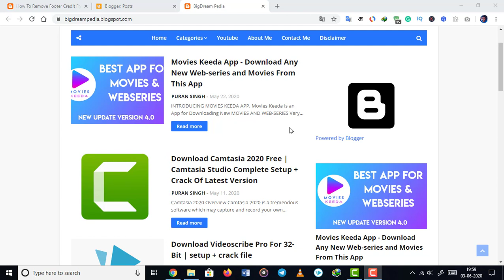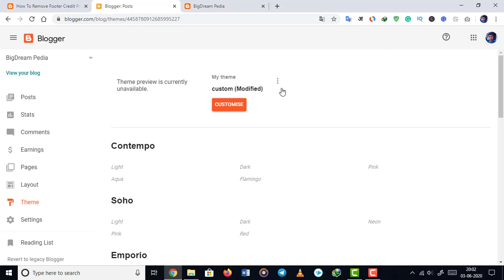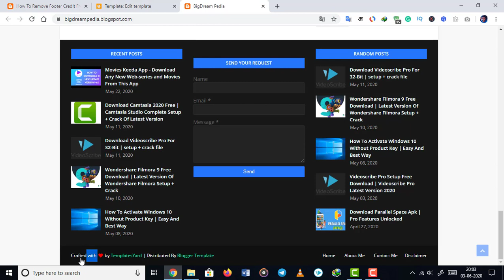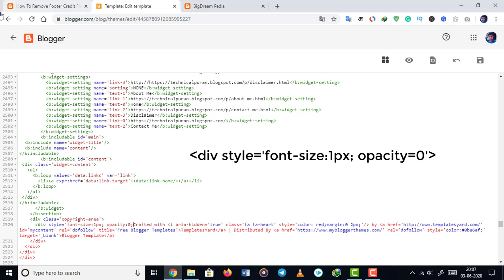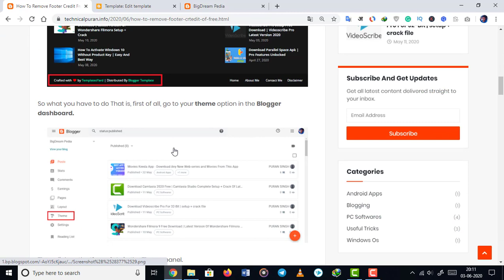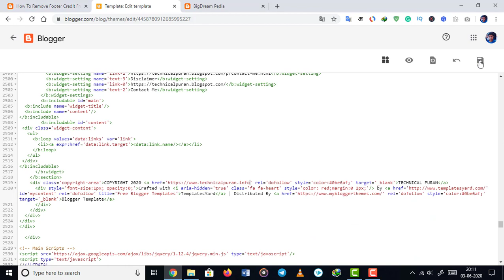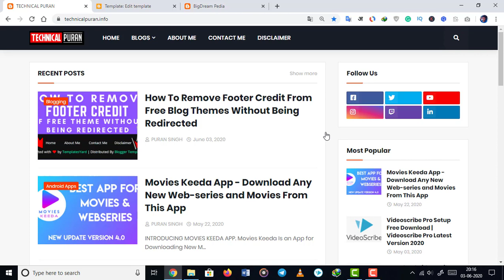How To Remove Footer Credit From Free Blog Theme Without Being Redirected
Hey, are you a blogger, and using a free theme for your blog. Maybe you are facing a problem that most of the bloggers face while they are using a free blog theme.

The free theme has a footer credit at the bottom of the page and you cannot remove this easily if you try to change it your website will redirect to the owner's website.

In this Video, I will tell you how to remove the footer credit from free blog themes without being redirected or any problem.

T A G S   I N   V I D E O ( I G N O R E  I T )